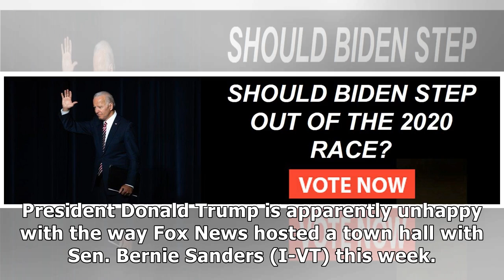Now Trump thinks even Fox News is biased against him